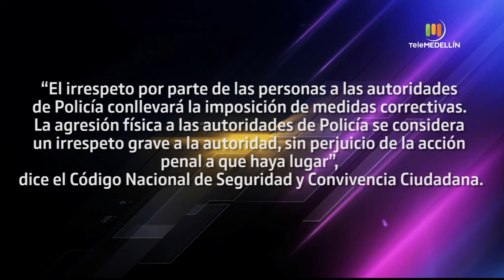Caso: Asonadas contra controles policiales [Usted qué haría] Telemedellín